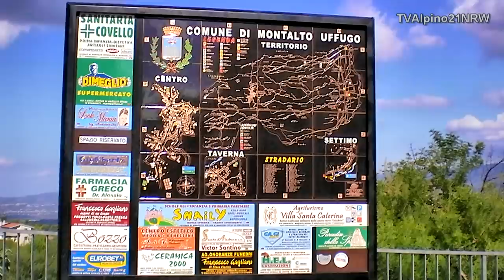Montalto Regiona Calabria Italien 20.9.2012 TVAlpino21NRW Full HD